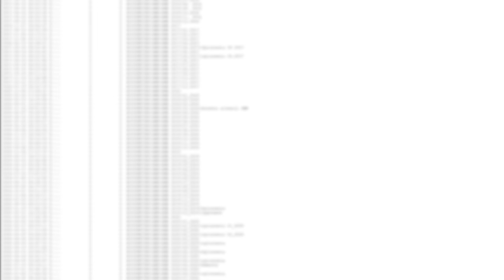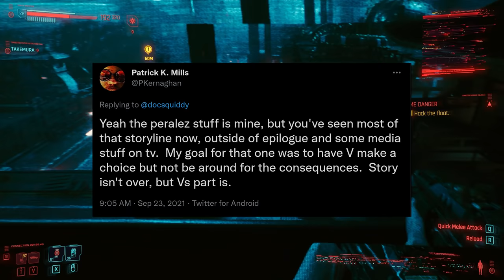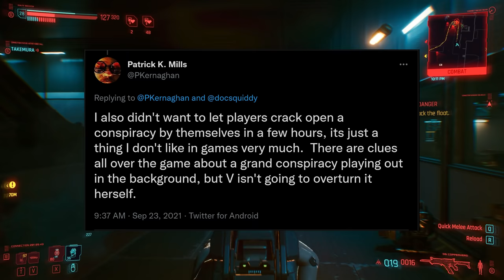Things are Still Getting Worse for CD Projekt Red & Cyberpunk 2077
Today we talk about CD Projekt Red and their issues surrounding Cyberpunk 2077. In the wake of Cyberpunk 2077's highly controversial release we saw CDPR themselves get hacked. Unfortunately, even still months later CDPR are feeling the results of that hack as thousands of employee files have been leaked online.

Sources:

Cyberpunk 2077 Quest Director leaves CD Projekt Red after 12 years

Author - J3BZ